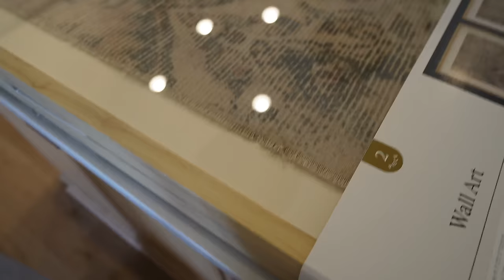Ahora Si Estamos En Una Finca + Buscando Estufa Para La Otra Casa + Tendre Mi Estudio